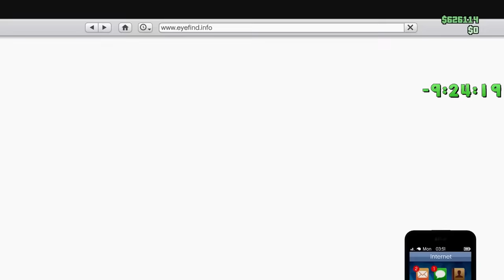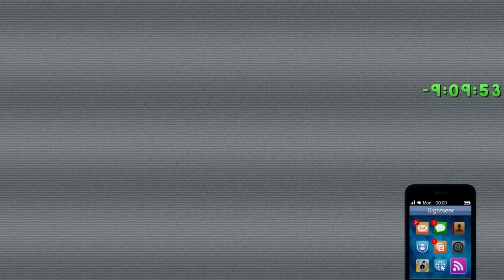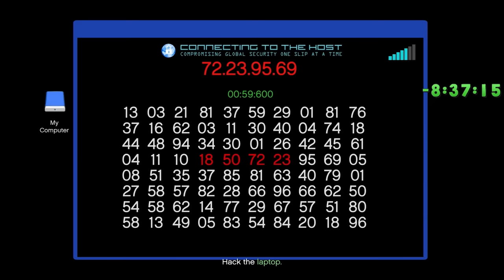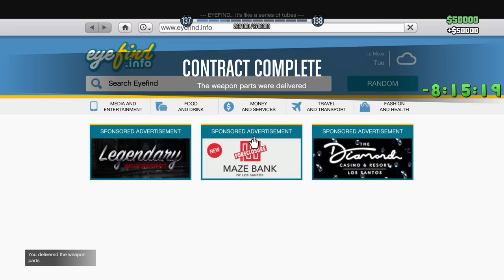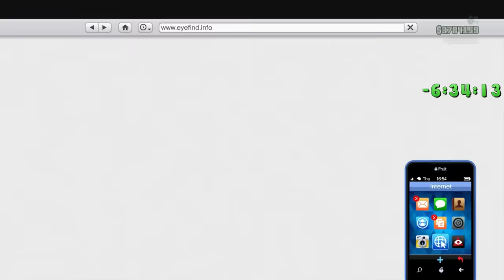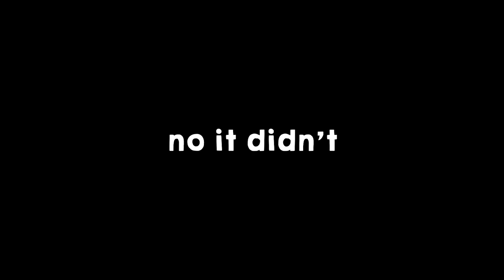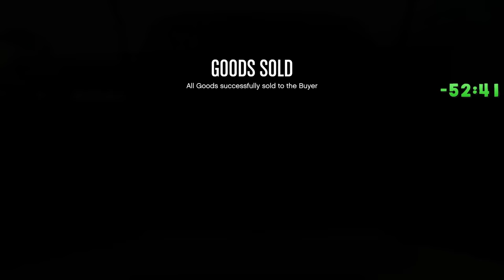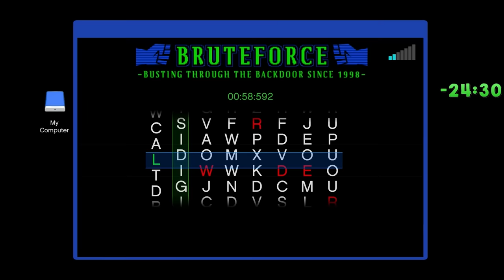Making $10,000,000 in 10 HOURS was stressful... | Broke to Ballin' #52 - GTA Online